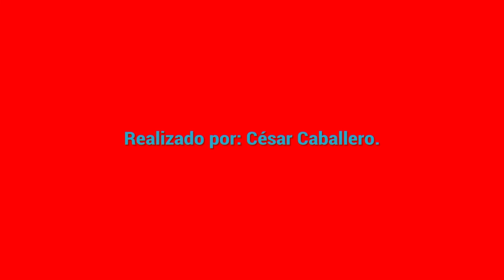The final cut, pt. 2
Un efímero viaje a la mente de un hombre en soledad.